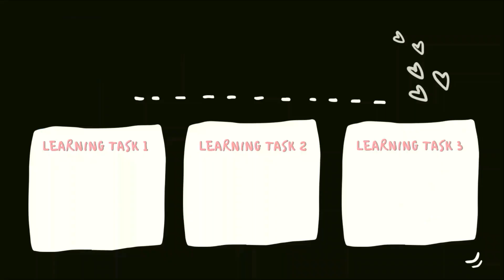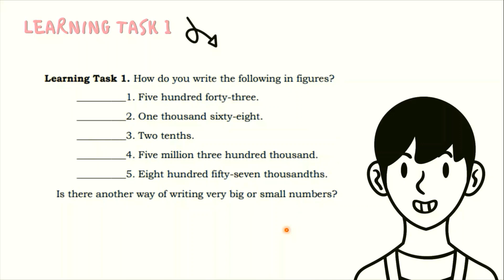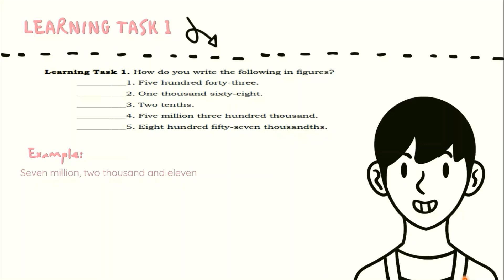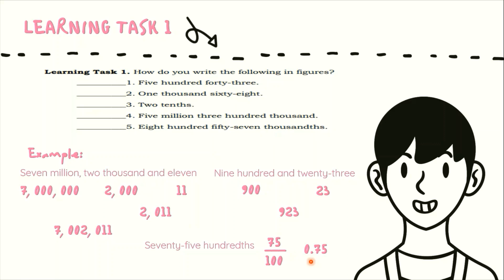Paano sagutan ang module? Q1 WEEK 8 Learning Task 1 (G7 Mathematics) TAGLISH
This video intends to asynchronously discuss how to answer Learning Task 1 of Quarter 1 Week 8 from the MELCs-based (4A QuBe) module for G7 Mathematics under Quarter 1 Lesson 8 about Scientific Notation.

Q1 Week 8 Learning Task 1 page 35

Links:
PAANO SAGUTAN ANG MODULE FOR WEEK 8?

(NEXT LESSON !!!) Q2 WEEK 1 LESSON: